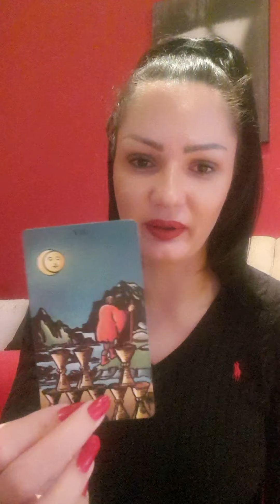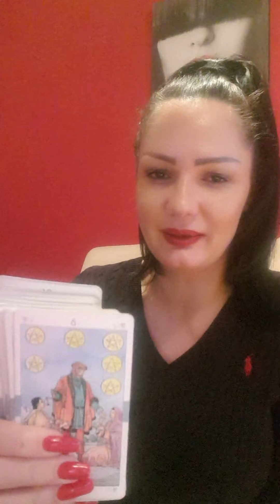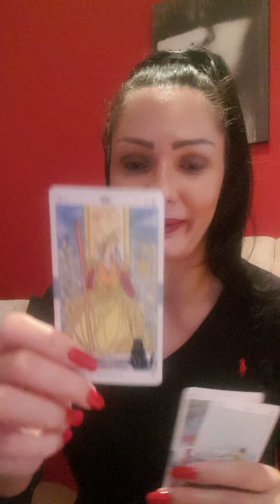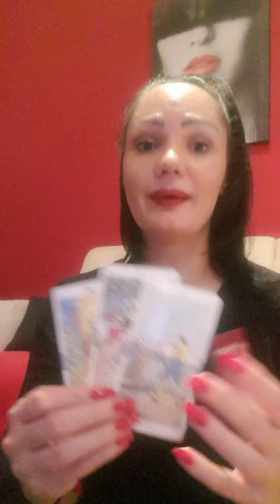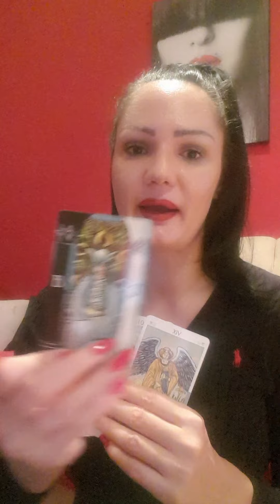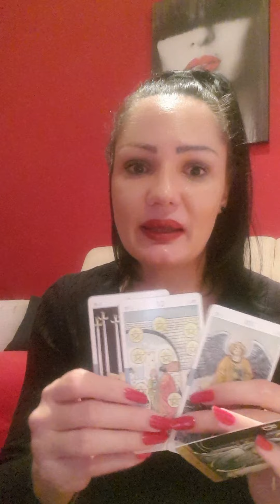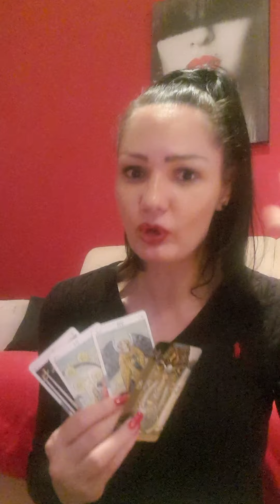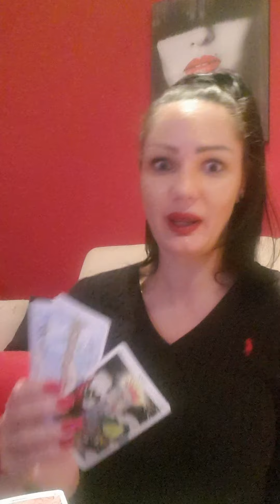VODOLIJA Slusajte intuiciju!!!👂🐞🍀❤ 16.11.-22.11. 2020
Drage moje Vodolije! Ovo je sedmično čitanje Tarota ili Tarotskop za vas od 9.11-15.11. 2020. Molim vas, uzmite sa sobom ono što rezonuje a ono što ne ostavite. Želim vam magičnu nedelju!!! 🍀🌞❤ Pozdrav svima!!! 🍀🌞❤

Stasa